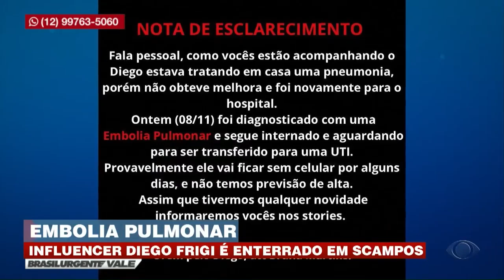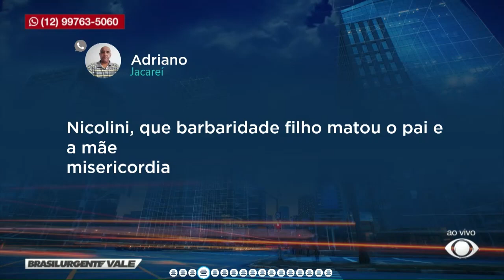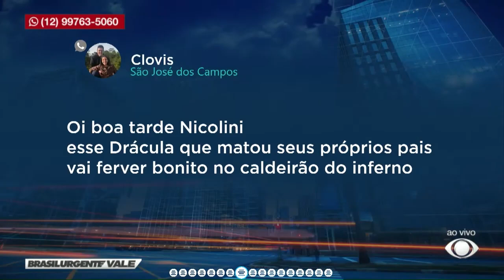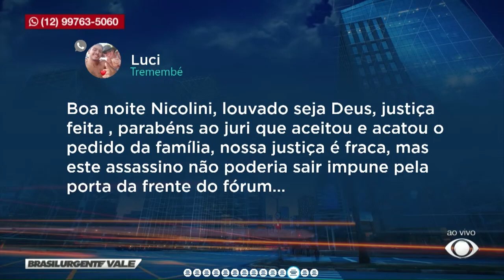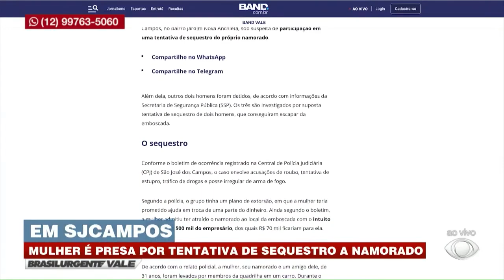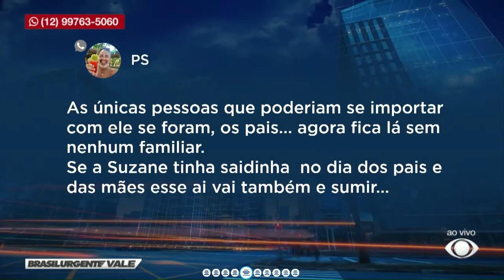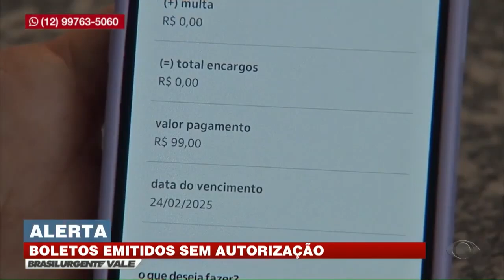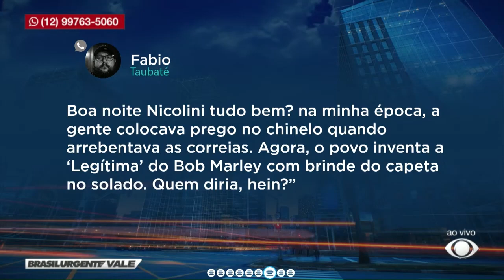BRASIL URGENTE VALE - 11/11/2024